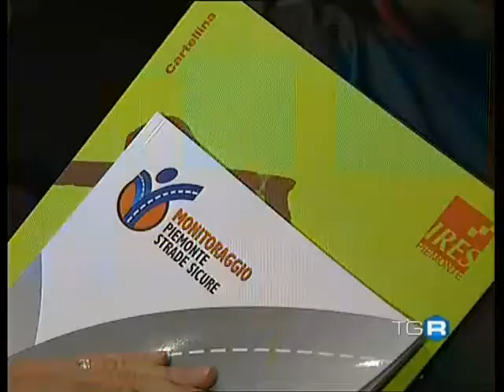Incidenti in Piemonte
28/10/09 - Cala il numero di incidenti in Piemonte: secondo gli ultimi dati sono 14600 l'anno, con quasi 400 morti; cifre tratte dall'ultimo rapporto Ires. La situazione sta migliorando e non si è lontani dagli obbiettivi posti dall'Unione Europea nel 2001: dimezzare nel 2010 il numero di morti per incidenti stradali. Silvia Occelli, ricercatrice Ires, parla di una continua diminuzione del numero dei decessi ma con una velocità ridotta rispetto ai valori delle rilevazioni precedenti. Dato positivo, invece, è la diminuzione del numero dei feriti che non era mai calato in passato. 1 miliardi di euro il costo sociale degli incidenti stradali, l'1% del PIL regionale. Cuneo continua a essere la provincia con le strade più pericolose.